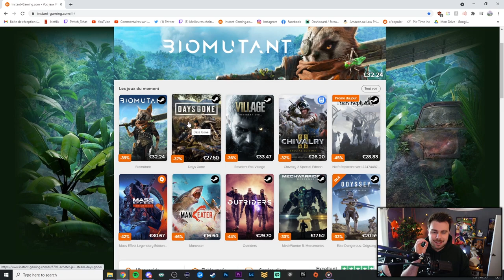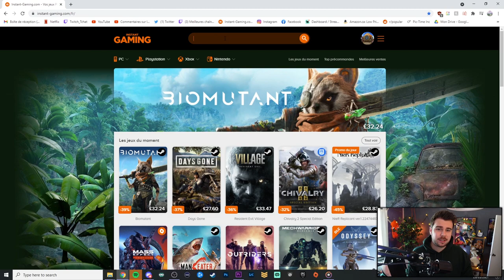Je ne pourrais plus finir ce jeu à cause de mon QI